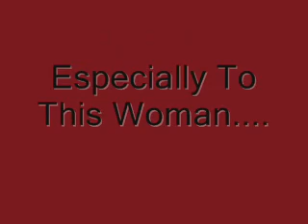Commercial: Mazda, Insane Parking!!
Coolio Parking, I Want One!!
Video Ideas?